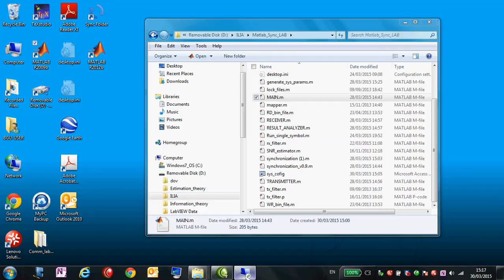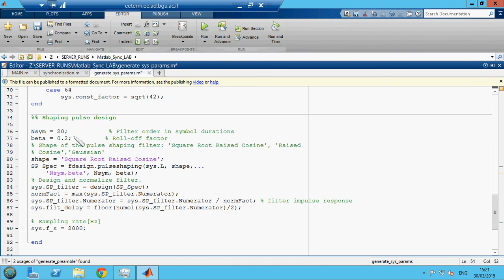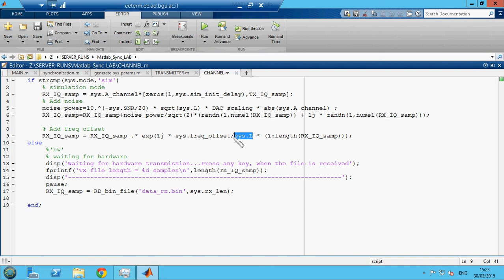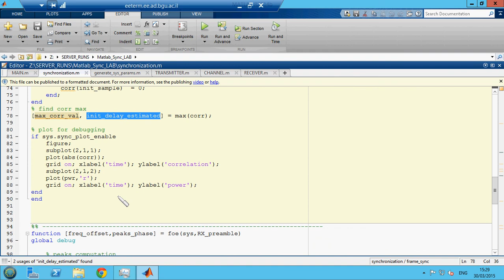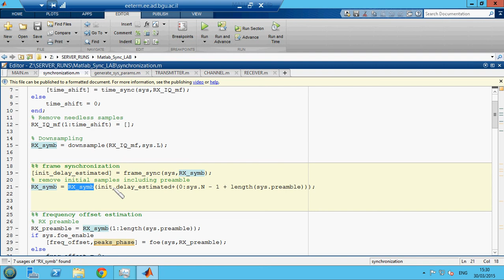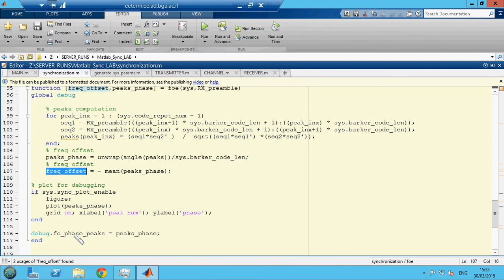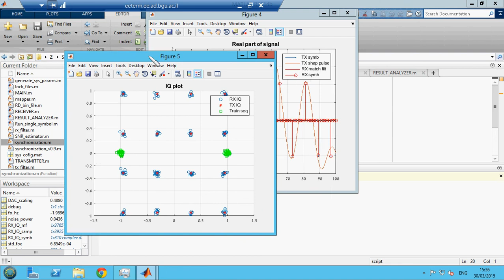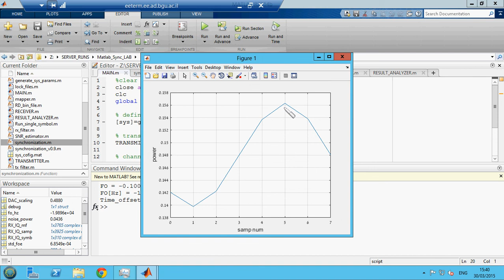Synchronization - Communication Lab Video (Hebrew)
The lecture covers issues of frame synchronization, carrier synchronization and time synchronization